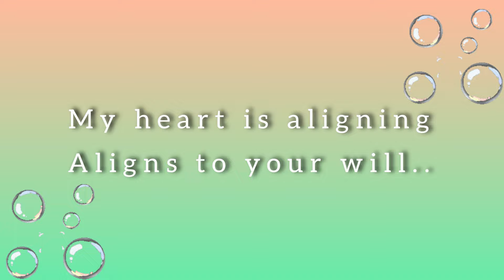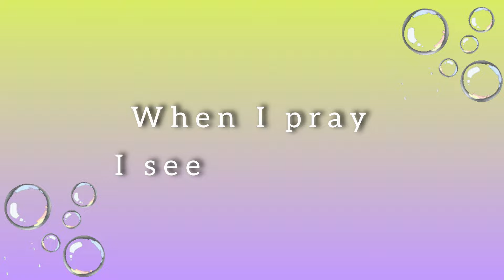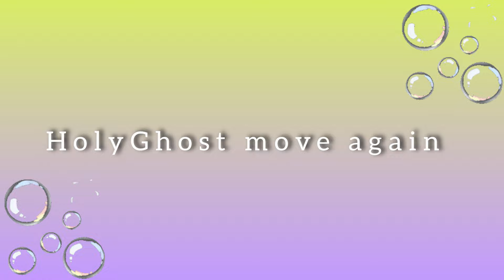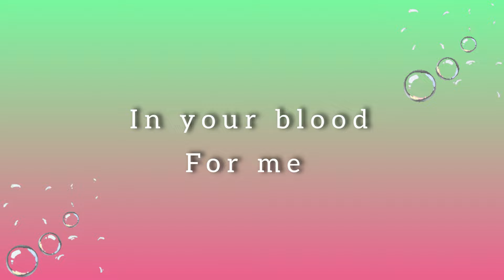WHEN I PRAY official audio lyrics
Hey fam fam

Produced by Living music
Video directed by Shey Bryce
Written by Victorine Bih Takwe

When I pray
I see changes
Mountains are moving
Moving for me
When I pray
I see changes
Chains they are breaking
Breaking for me( oh oh )
When I pray
See a shifting
L’atmosphère change
Change pour moi
When I pray
There’s aligning
My heart is aligning
Aligns to your will

Chorus

In your blood for me *2

Verse 2

When I pray I see changes
All things are working(working for me)
When I pray, where them de?
Where are those obstacles
That stood before me?
When I pray Goliath fall
Creation stands in awe
True revelation of the son
Tam wa pray me sef de see
Se fire de burn ,
Fire de burn

Chorus

Breathe your breath upon dry bones
Holyghost, move  again (*2)
I see m’en just like trees
Blind eyes are open
Open in your name
Barren woman conceive
None shall be barren
Barren in the land (tongues)

Chorus

There is power in your blood
For me (*2)

In your blood
Your blood
Ils y’a la puissance dans ton sang pour moi
Ton sang, ton sang